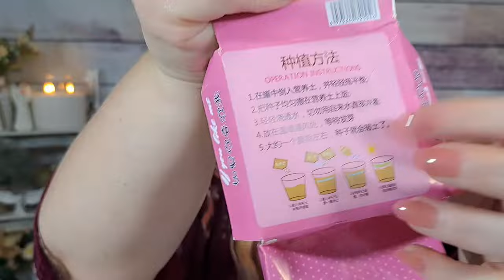TEMU 💥MYSTERY HAUL💥 SWAP 💥WITH @TNTHAULS temu temuhaul @temu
🌟 ALL USERS: Tap into Temu’s treasure trove! Click for killer deals and mega savings!